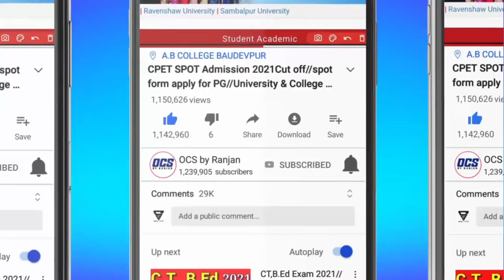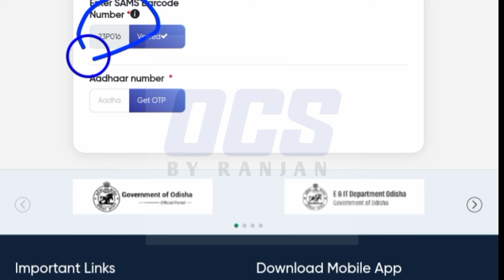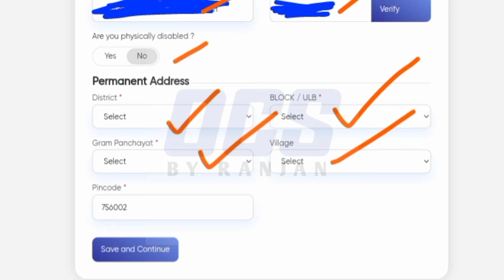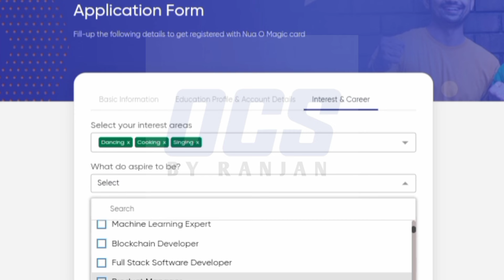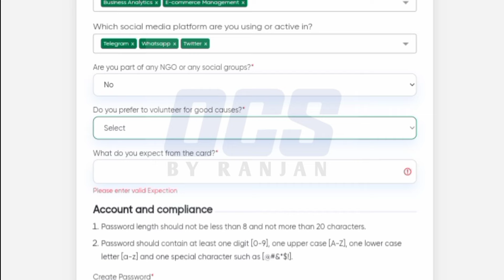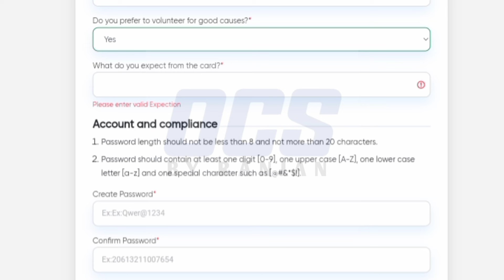nabin odisha magic card apply 2024//how to apply nua o magic card online step by step process odisha